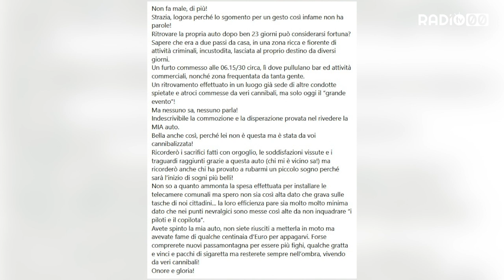Cittadini arrabbiati: “Bitonto non è un paese sicuro”